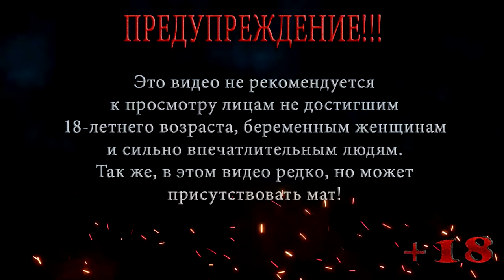БОСС НАШЕЛСЯ ◀ Resident Evil Survivor 2 CODE: Veronica ◀ ПРОХОЖДЕНИЕ НА РУССКОМ #7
В этой серии Resident Evil Survivor 2 CODE: Veronica Возвращаемся вновь в пещеры и тут у нас нашелся босс, босс которого так долго искали.

Помощь покупки видяхи GTX 1660 ti 6 gb:
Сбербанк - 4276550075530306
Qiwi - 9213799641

Resident Evil Survivor 2 Code: Veronica - видеоигра, шутер от первого лица, разработанный Capcom в сотрудничестве с Namco для Японии и Европы. Несмотря на то, что Resident Evil Survivor 2 Code: Veronica не связана с сюжетом Resident Evil, в игре встречаются персонажи, локации и враги из Resident Evil Code: Veronica. Кроме того, в игре есть Тиран Nemesis, который встречается, когда у вас закончилось время для прохождения локации. Игра вышла в 2000 году для игрового автомата SEGA Naomi, а через год была портирована на Sony PlayStation 2.
Сюжета, как такового, в Resident Evil Survivor 2 Code: Veronica  не присутствовало, однако он напоминал пересказ первой половины тайтла CODE: Veronica. Но на самом деле, с точки зрения сюжета, события игры проходили от лица Клер Редфилд, а точнее, в её сновидениях. После окончания событий CODE: Veronica и уничтожения арктической базы, Клер спаслась со своим братом Крисом. Во время полёта на самолете, ей и приснились события, происходящие в игре.